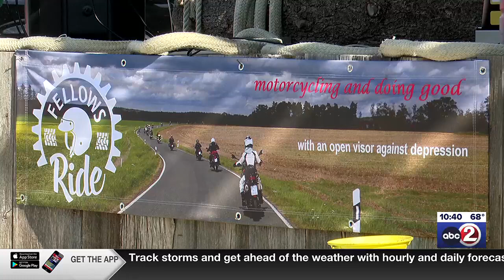NE Wisconsin bikers join with former American Idol winner to help fight mental illness